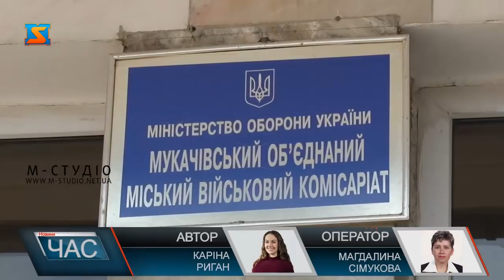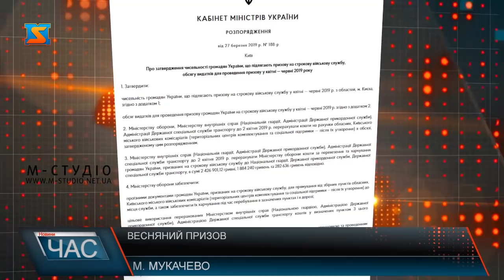Весняний призов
Згідно з указом Президента України від січня 2019 року, з 1 квітня почався весняний призов. Він триватиме три місяці, по 30 червня включно, розповів військовий комісар Мукачівського ОМВК Ігор Гусєв. Вже з березня розпочали заходи по сповіщенню про призов. Перші відправки призовників почнуться вже 9 квітня.